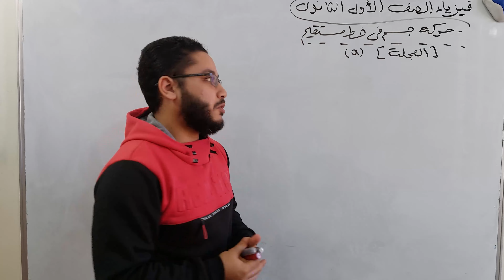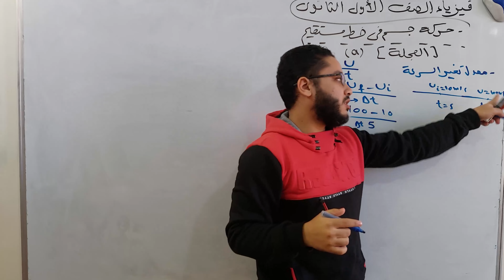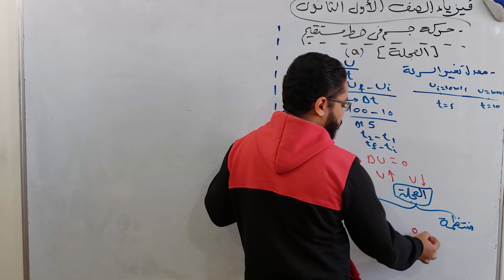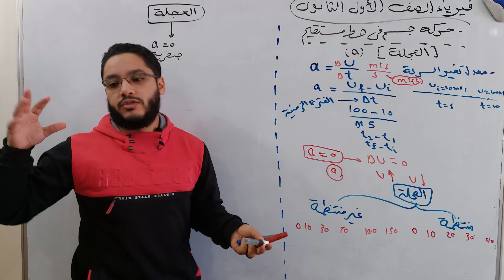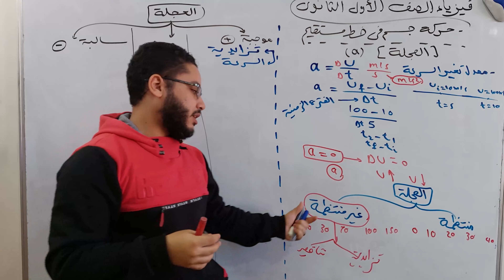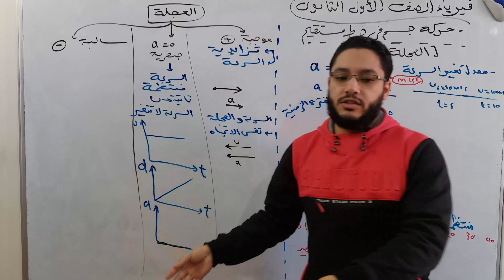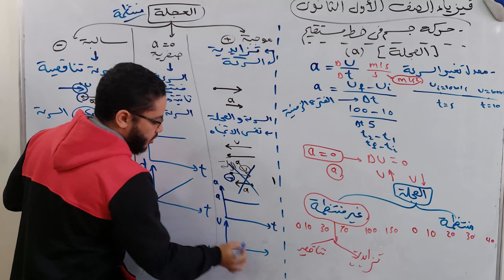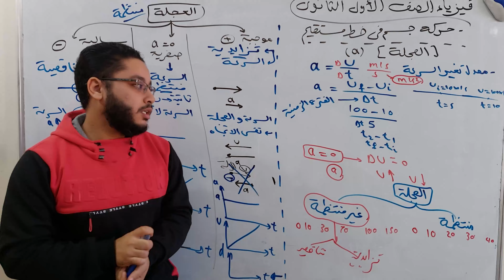العجلة - حركة جسم فى خط مستقيم | فيزياء الصف الاول الثانوى 2022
شرح منهج فيزياء الصف الأول الثانوي 2022 من مستر اسلام رجب على قناة العبقري درس محصلة المتجهات

 تابعنا عشان يوصلك كل جديد

شكرا لدعمك وفى انظار ارائكم وتعليقاتكم

فيديوهات قد تفيدك :
1- لو عندك مشكلة فى الفيزياء ...

اولي ثانوي فيزياء  فيزياء اولي ثانوي 2022 شرح فيزياء بالنظام الجديد 2022  فيزياء 2022  شرح مادة الفيزياء 2022 فيزياء الصف الاول الثانوي 2022